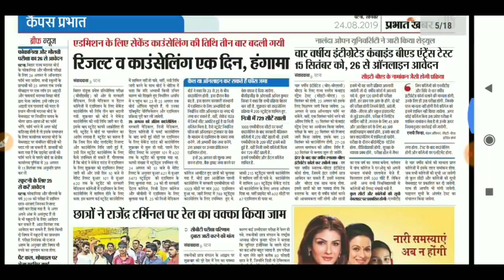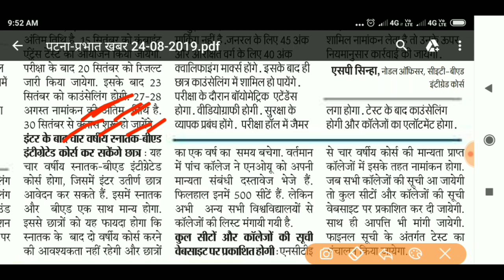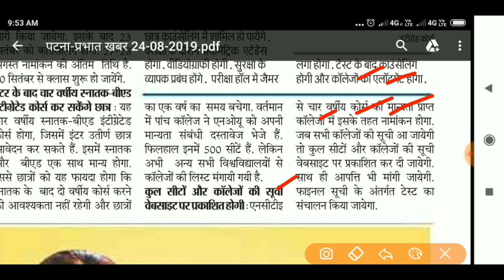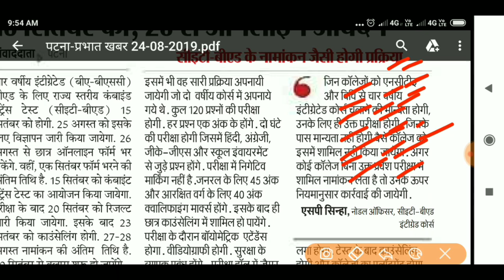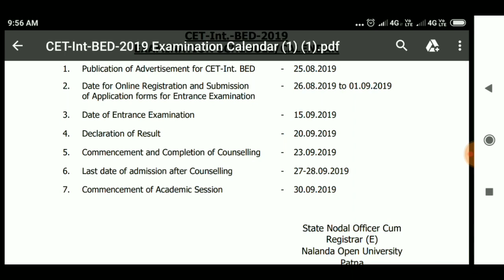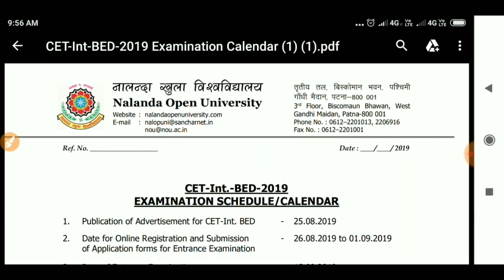Bihar CET-B.Ed Session 2019-23 II 4 year B.A/B.Sc+ B.Ed 2019 II Online आवेदन शुरू 26 August 2019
About this Video:- Bihar CET-B.Ed Session 2019-23 II 4 year B.A/B.Sc+ B.Ed 2019 II Registration Start From 26 August II 15 SEP Entrance Test

👉We are provided all types of meterials. Free PDF Notes Related to Study and daily current affairs updated,Monthly Magazine, Practice Set All types of Competitive Exam